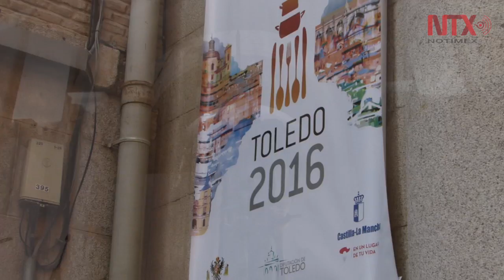Toledo busca Récord Guinness con el Quijote de mazapán más grande del mundo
Esta actividad se enmarca en el 400 aniversario de la muerte de Miguel de Cervantes, "Don Quijote". La escultura mide 3 metros 60 centímetros y pesa 300 kilos